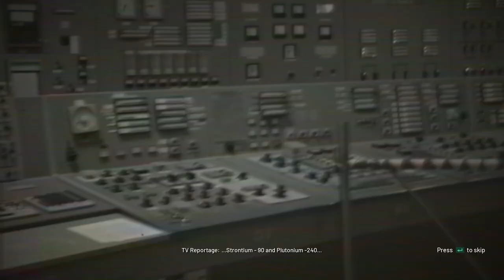Experience Sci Fi Horror Survival In Chernobylite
In this video, we take a look at Chernobylite a new survival horror RPG.

Chernobylite is a science-fiction survival horror RPG. Set in the hyper-realistic, 3D-scanned wasteland of Chernobyl’s Exclusion Zone, explore a non-linear storyline in your search to uncover the truth of your tortured past. ~Steam Store

𝐈ғ ʏᴏᴜ'ʀᴇ ʟᴏᴏᴋɪɴɢ ғᴏʀ ᴀɴ ᴇ𝐱ᴄᴇʟʟᴇɴᴛ ᴄᴜꜱᴛᴏᴍ ꜱᴇʀᴠᴇʀ ʜᴏꜱᴛ ᴄʜᴇᴄᴋ ᴏᴜᴛ 𝐆-𝐏𝐨𝐫𝐭𝐚𝐥